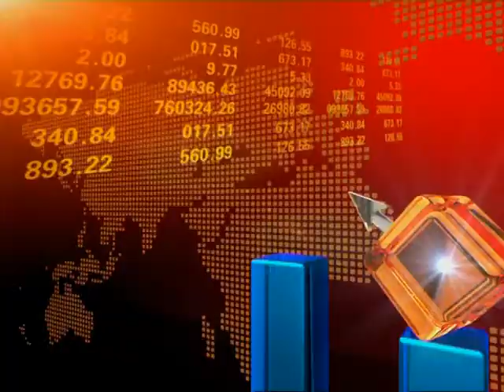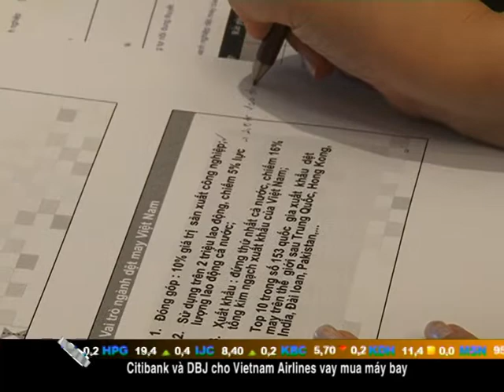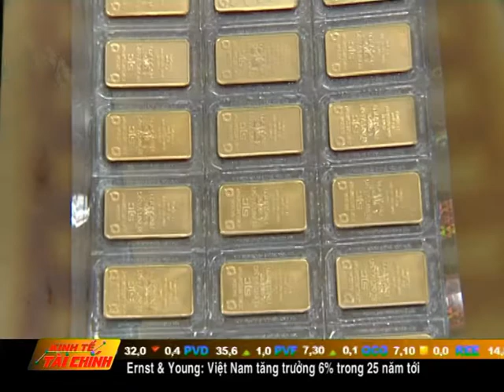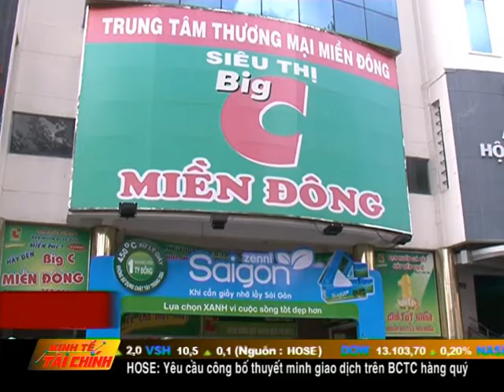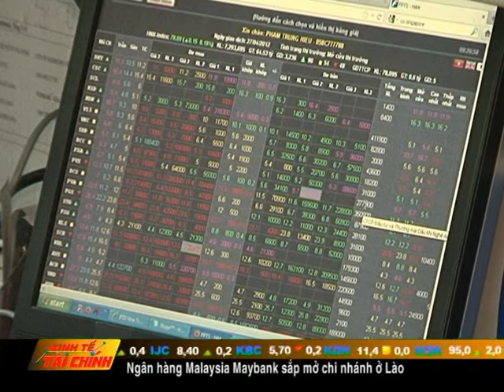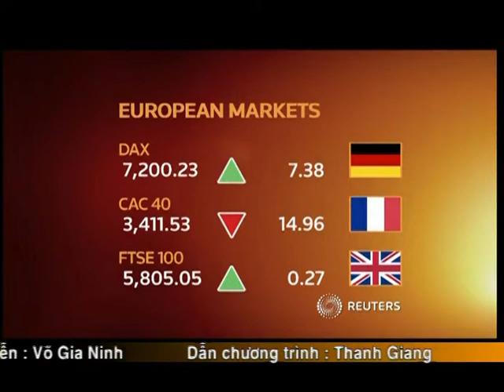Kinh Tế Tài Chính 26/10/2012